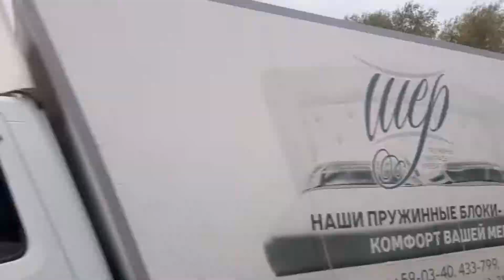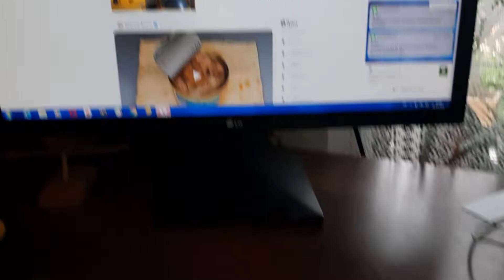VLOG. ЖИЗНЬ ЗА КАДРОМ//СЕМЕЙНЫЕ БУДНИ//02.10.21г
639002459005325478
OLGA MASYUK.